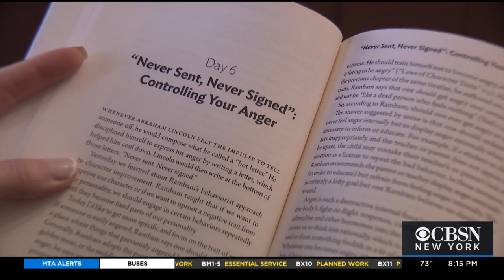New York City Jews Gearing Up For Yom Kippur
CBS2's Lisa Rozner has more on how some Upper West Side families are preparing for the holiest day on the Jewish calendar.